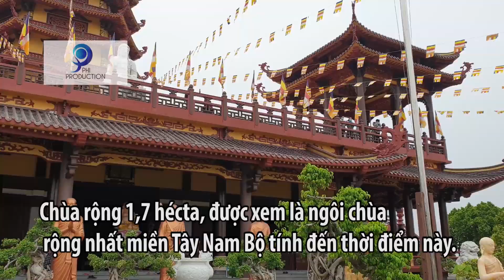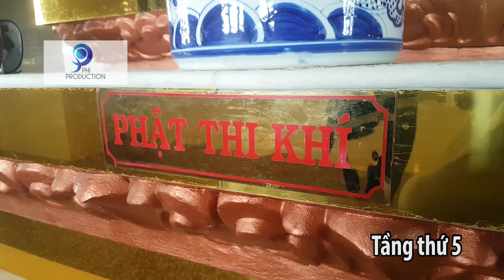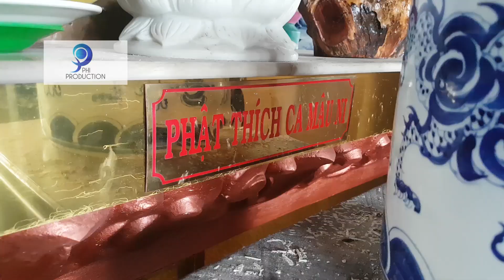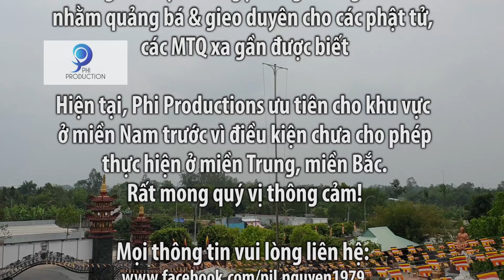Chùa Việt - Kỳ 128: Xá lợi phật sắc vàng lấp lánh trên bảo tháp lớn nhất miền tây ở Vĩnh Long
THÔNG TIN CHO BẠN
PHi PRODUCTIONS
PHi PRODUCTIONS chuyên cung cấp các dịch vụ: quay video clips, MV, quảng cáo, Viral, phim ngắn, phim tự giới thiệu,... và các dịch vụ khác . Hiện tại chúng tôi đang có chương trình quay MV ngoại cảnh với giá chỉ 2 triệu VNĐ, Clip QC sản phẩm online chỉ 2-3 triệu VNĐ, clip quảng cáo tự giới thiệu từ 15-20 triệu VNĐ (áp dụng tới ngày 08/3/2020)
*Phi productions sẽ trích 5% phí thu được từ các dịch vụ để làm công tác thiện nguyện...
* Phi Productions hoan hỉ hỗ trợ miễn phí cho các chùa, tịnh xá, tịnh thất… muốn làm video giới thiệu/ kêu gọi cúng dường …nhằm quảng bá & gieo duyên cho các phật tử, các MTQ xa gần được biết
***LƯU Ý: Hiện tại, Phi Productions ưu tiên cho khu vực ở miền Nam trước vì điều kiện chưa cho phép thực hiện ở miền Trung, miền Bắc. Rất mong quý vị thông cảm!